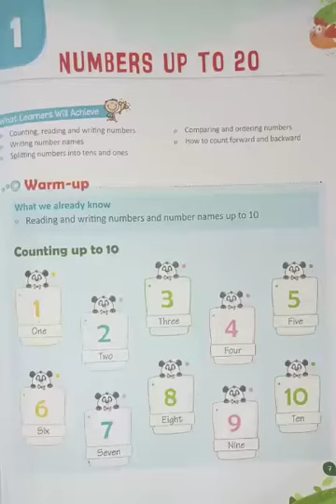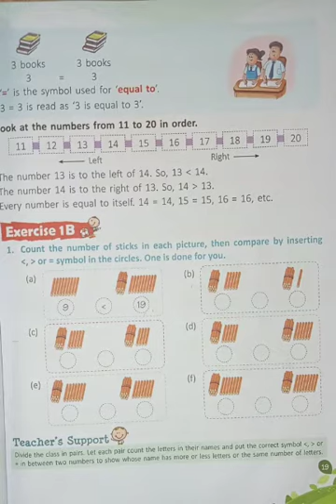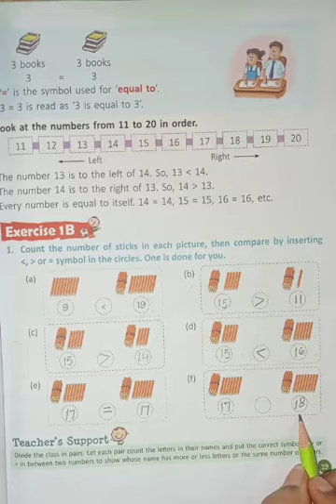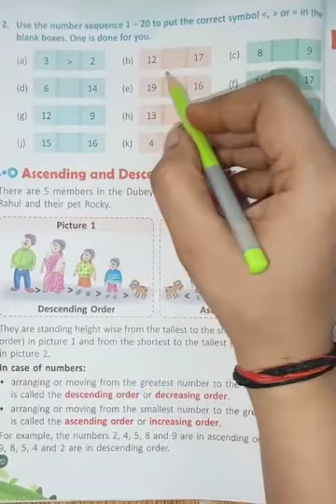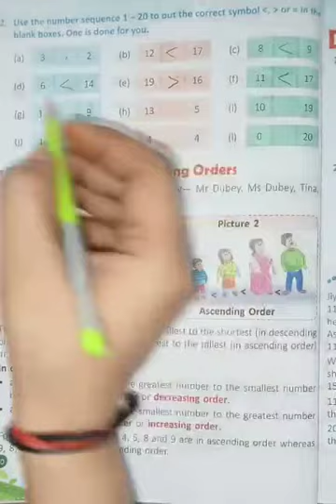C1 Maths Ch1 Numbers Up To 20 Part2